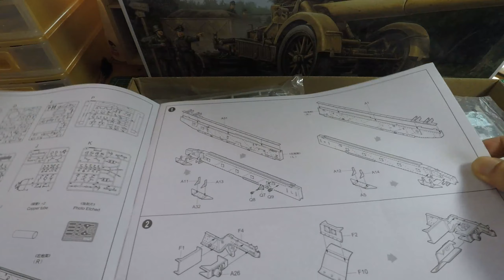German 21cm Mörser 18 Heavy Gun 1/35 Trumpeter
Happy 13th day of Ramadhan everyone :)

Kits :
German 21cm Mörser 18 1/35 Trumpeter 02314